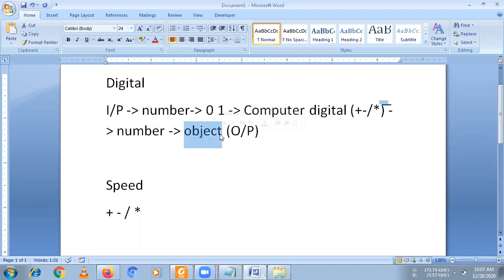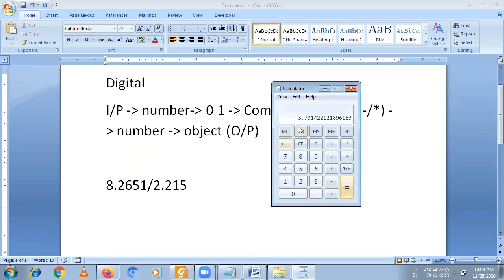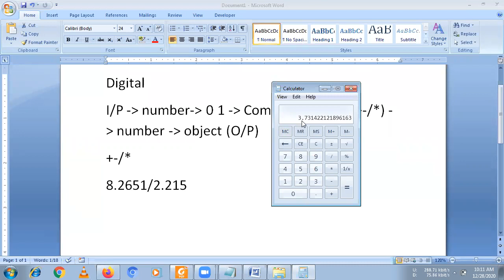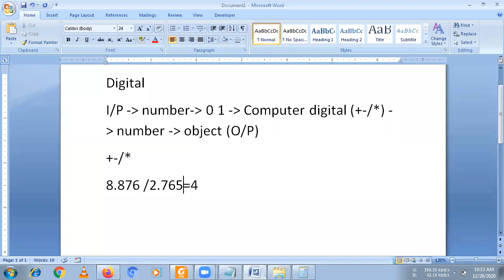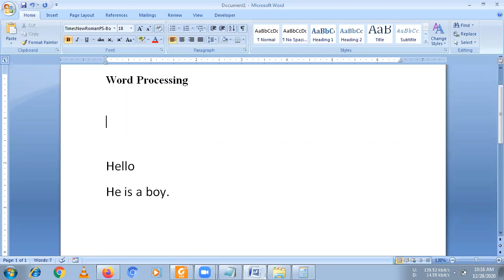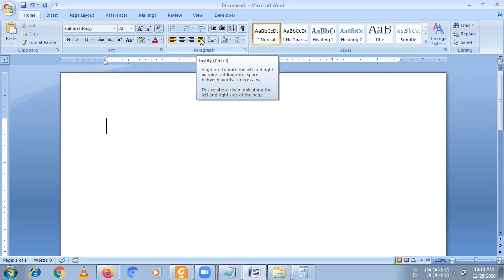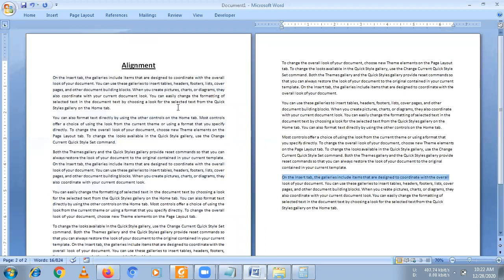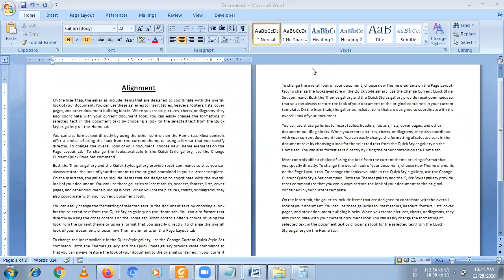Topic 004 Alignments in MS Word